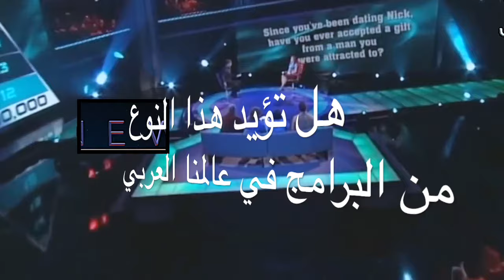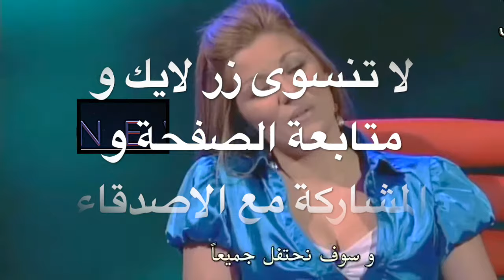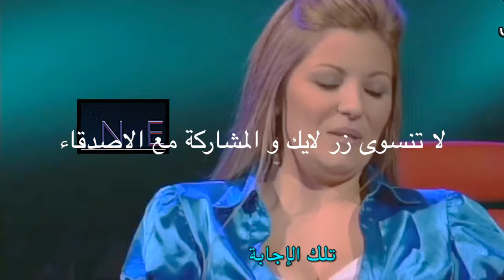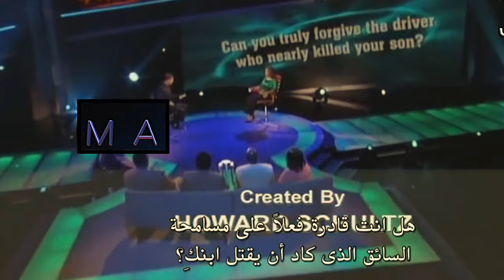هل شاركت تفاصيل علاقتك الزوجية الخاصة مع حبيب قديم , خسرت مئة الف دولار بجواب خاطئ امام الزوج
تعمل مقدمة برنامج و زيادة الظغط عليها و الصراحة المطلوبة في الاجابة منعتها من الوصول الى قمة هرم الربح احرجها امام زوجها
و سؤال خاص جدا جدا لا تستطيع ان تعبر عنه امام حبيبها الخجل اعادها الى نقطة الصفر و خسراة كل شيئ
في يوم مليئ بفضح الاسرار من البرنامح الامريكي